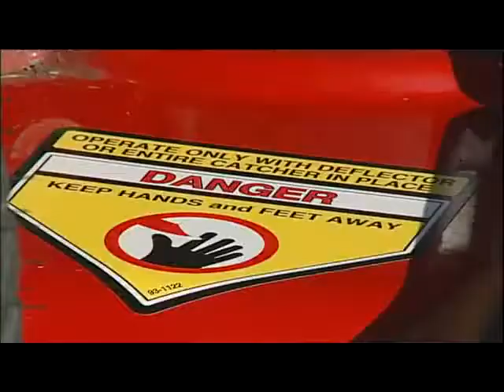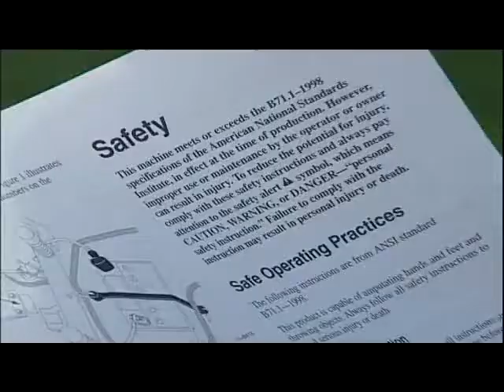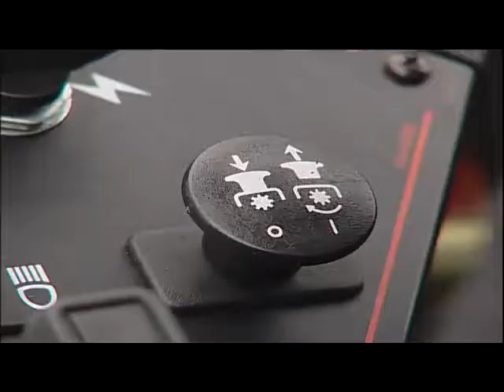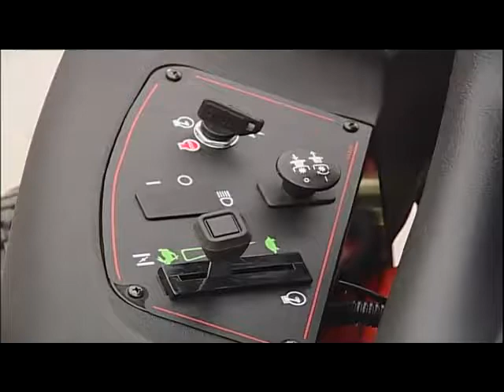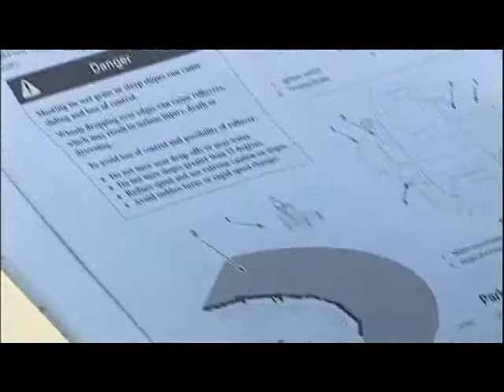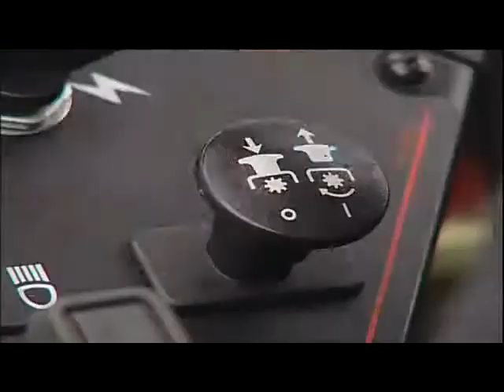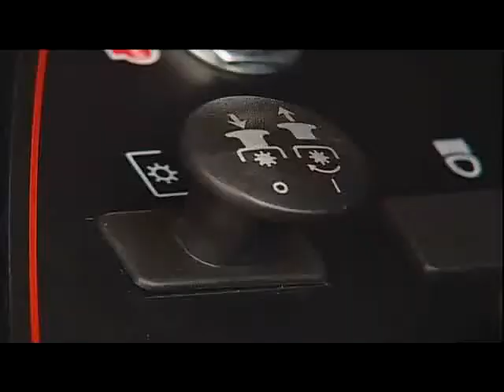TORO TimeCutter 2